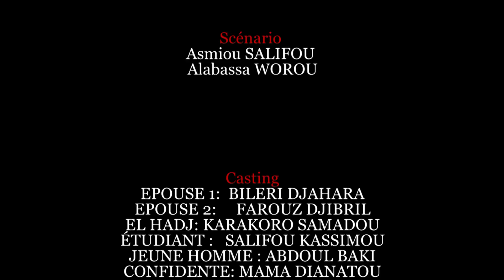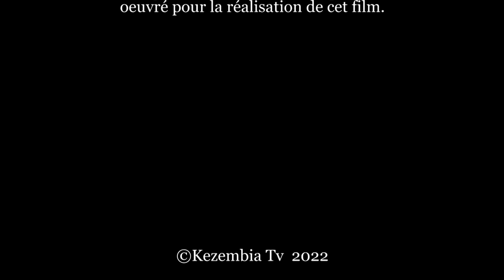ALFA 1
El Hadj Inoussa découvre un Secret qui le contraint à prendre une seconde femme et en s'éloignant définitivement de sa première épouse. Cette dernière cherchera à tout prix à vouloir attiré l'attention de son époux.